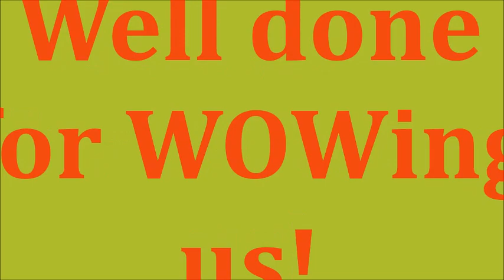Wedenesday WOWs 10 06 20